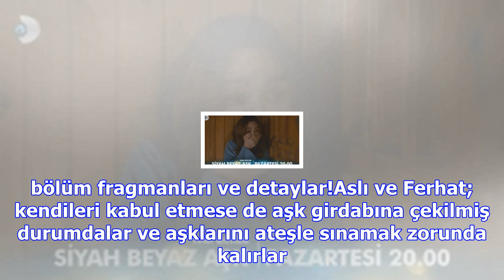Siyah beyaz aşk 6. bölümde ferhat vurulacak mı? şaşırtan yeni bölüm fragmanı